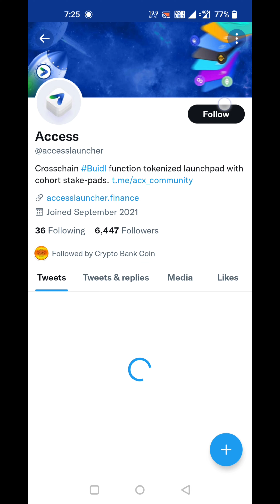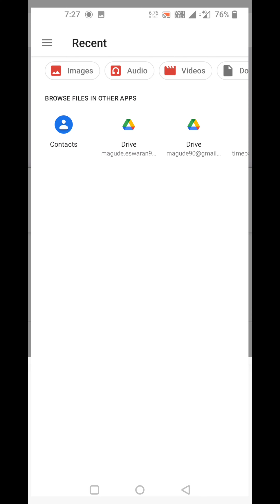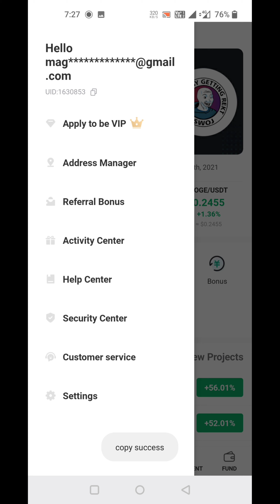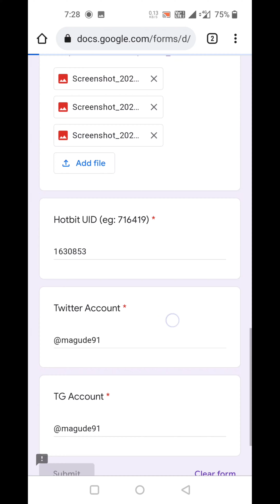340 Random Fans Share 3,400 $ACX l Gifts from AccessLauncher l Hotbit Airdrop l Crypto Info Airdrop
340 Random Fans Share 3,400 $ACX Gifts from AccessLauncher

🌟LIKE&RT&TAG 3 friends

🎁10 $ACX  * 10
📸Draw Time: Oct. 15th